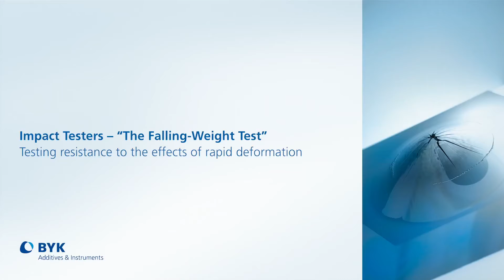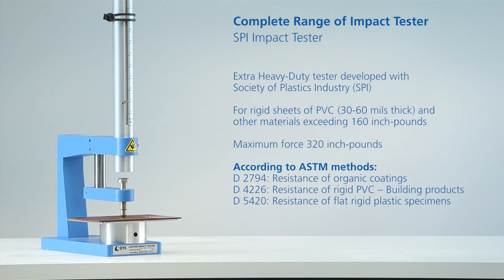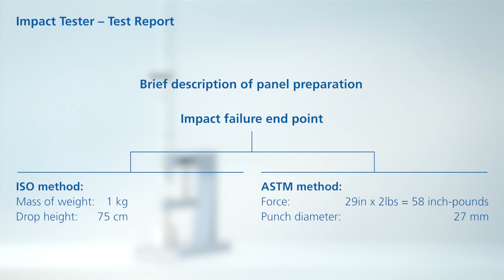Impact tester: How to measure impact resistance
The Impact Tester is a widely used device for the coating and plastic industries. In both industries impact resistance is measured by a falling weight from a controlled distance. For plastic materials the force is increased until structural failure occurs. In the case of a coated surface, failure will appear as a crack in the paint film. The impact tester creates a deformation in the surface that can also be used to measure a coating’s flexibility. BYK-Gardner offers a wide variety of models and accessories to comply with ASTM and ISO methods related to a resistance tester.

Performing an impact test:
Install the weight -- 1:11
Use appropriate weight, note falling height -- 1:19
Place test planel in the apparatus -- 1:29
Evaluate test result -- 1:45
Methodologies:

R&D grading test: Adjust height and weight to determine exact point of failure -- 1:50
Pass/fail test based on specification -- 1:58
Quality control: intrusion or extrusion -- 2:04
Impact test result -- 2:09